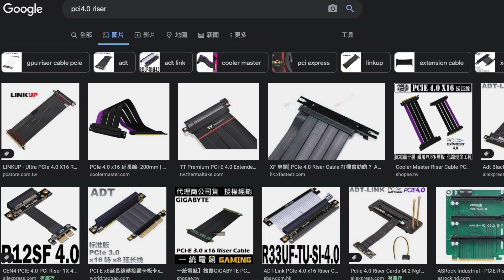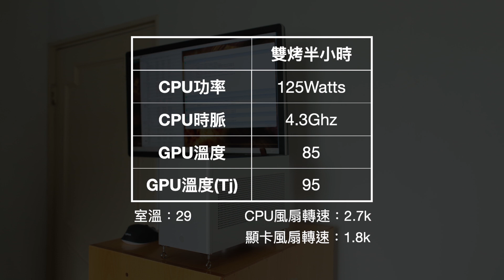毋庸置疑的8.5L經典 LOUQE GHOST S1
Case：LOUQE GHOST S1
CPU: Intel i7 10700KF
GPU: RX6700XT
PSU:CORSAIR SF750
Cooler: themalright x53